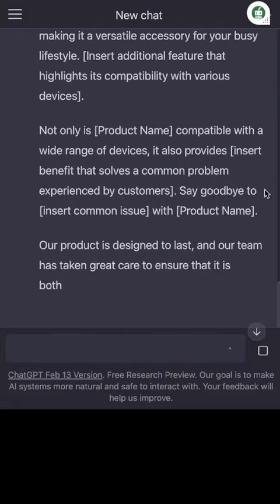How to Create Winning Amazon Product Descriptions with ChatGPT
Tiktok video by @chatgpt.prompts